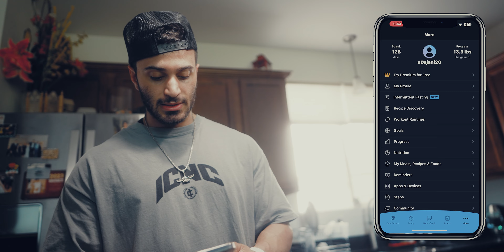We Switched Gyms?! | 3 weeks out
Hey everyone! Thank you for tuning in to episode 8 of the prep series. We switched up a little this video and changed the scenery a bit. This episode was jam packed with a lot of new content.

3 weeks out and we’re feeling exhausted but we’re giving that 100% and trying to bring the best content possible. We hope to see you tune in to the next episode.

Be easy fam 🫶🏽

Production by:  @jaycehindman6042